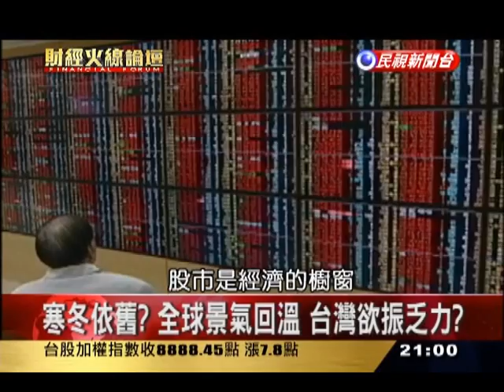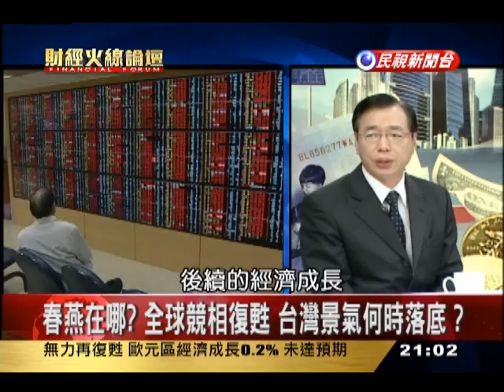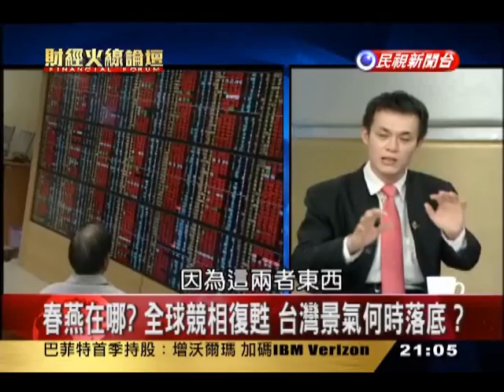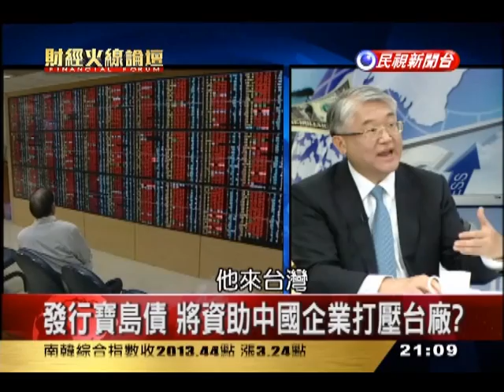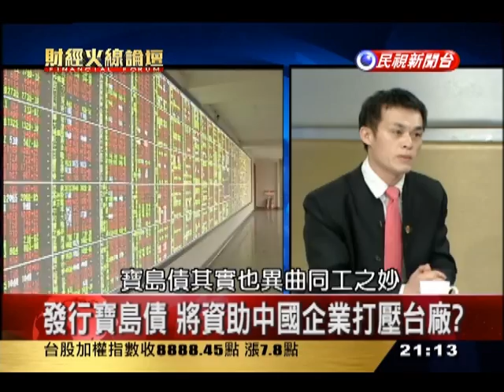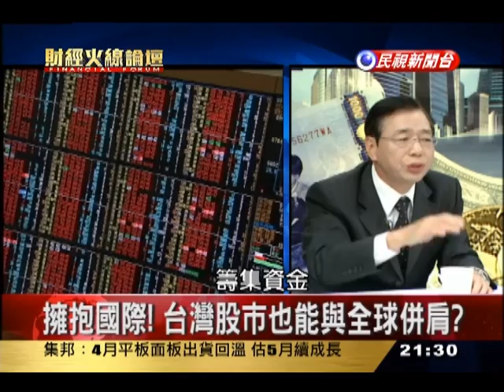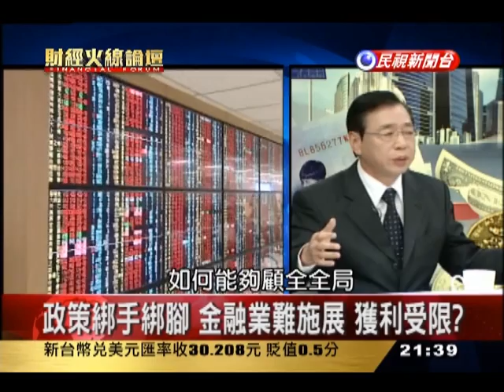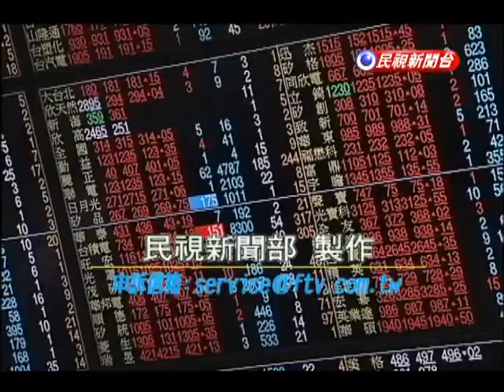2014.05.16【財經火線論壇】寒冬依舊? 全球景氣回溫 台灣欲振乏力?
股市漲不停.景氣復甦慢 脫鉤現象難解?
春燕在哪? 全球競相復甦 台灣景氣何時落底?
發行寶島債 將資助中國企業打壓台廠?
貨幣政策一刀兩刃 央行彭總裁左右難為?
煙霧彈! 台股衝量能 股價漲非企業真獲利?
資本市場國際化目標 台灣牛步前進?
海外企業回台上市 財報不透明風險高?
股市學問大! "資訊透明"能讓證券市場優質化!
為台灣青年推一把! "微型創業"吸睛政府怎麼幫?
搶救資本市場活水 盼帶動台灣經濟發展!